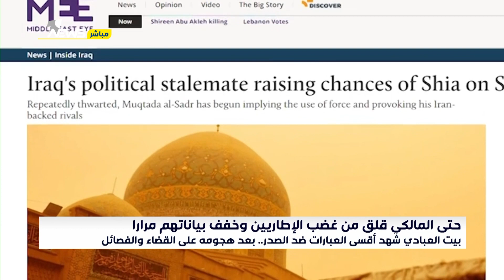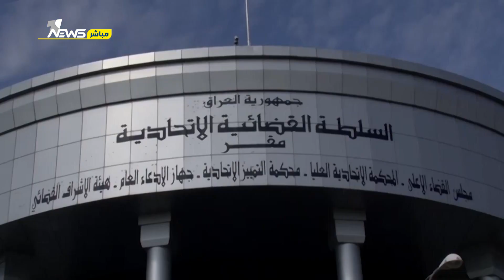المالكي قلق من غضب الإطاريين..بيت العبادي شهد أقسى العبارات ضد الصدر.. بعد هجومه على القضاء والفصائل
حتى المالكي قلق من غضب الإطاريين وخفف بياناتهم مرارا
بيت العبادي شهد أقسى العبارات ضد الصدر.. بعد هجومه على القضاء والفصائل

المخاوف من توتر متصاعد في الشارع، بين التيار الصدري والفصائل الحليفة لطهران، بات موضع رصد الصحافة الغربية، وفي الكواليس التي تنقلها غرائب وعجائب، حتى ان نوري المالكي الموصوف بأنه مصدر توتر تقليدي بارز، كان يكافح لاقناع الاطار بتخفيف لهجة البيانات والمواقف.